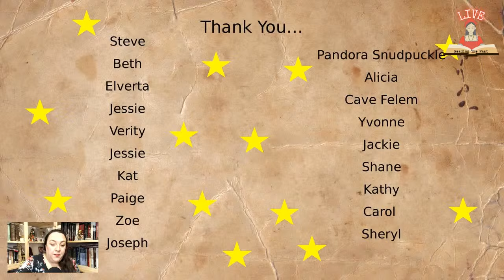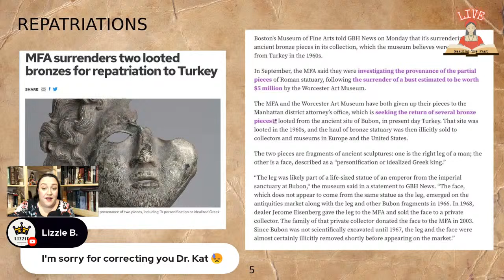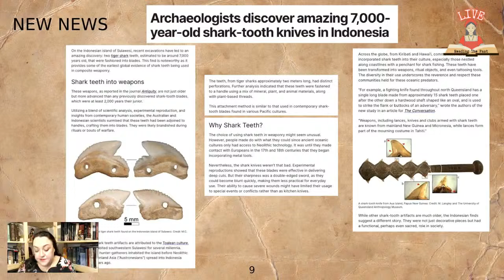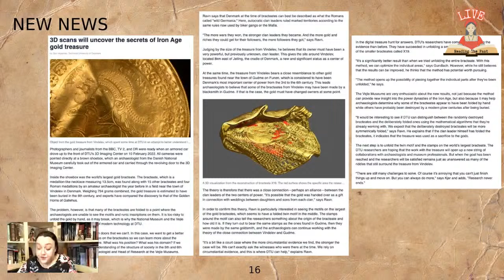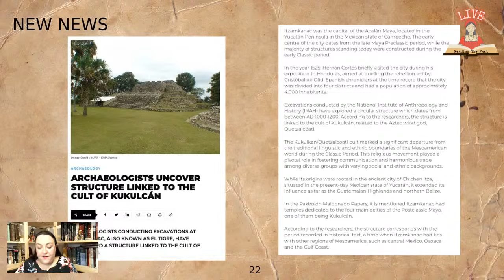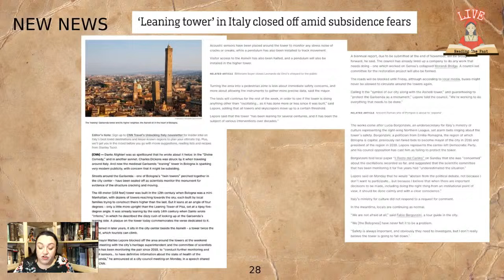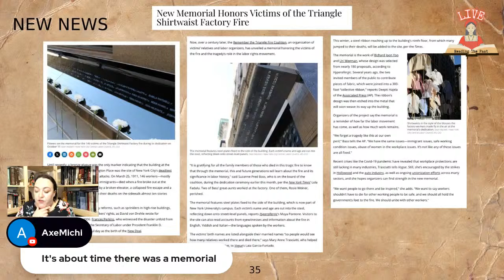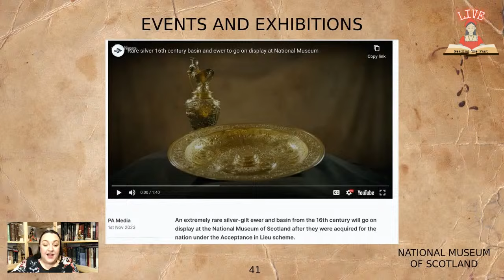History News from November 2023 pt.1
Welcome to this live looking at the history news updates from November 2023...

Massive thanks go to Steve, Beth, Elverta, Jessie, Verity, Jessie, Kat, Paige, Zoe, Joseph, Pandora Snudpuckle, Alicia, Cave Felem, Yvonne, Jackie, Shane, Kathy, Carol and Sheryl for sharing many of today's articles with me!